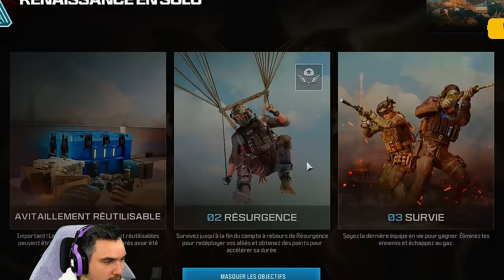Mon RECORD sur REBIRTH (pour l'instant...) 🏆